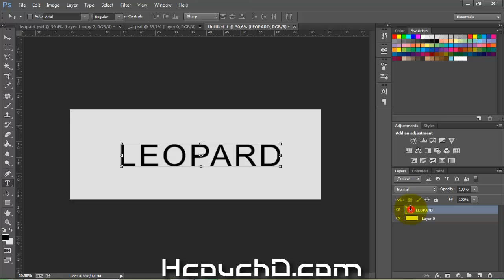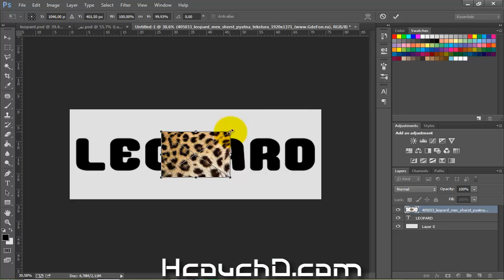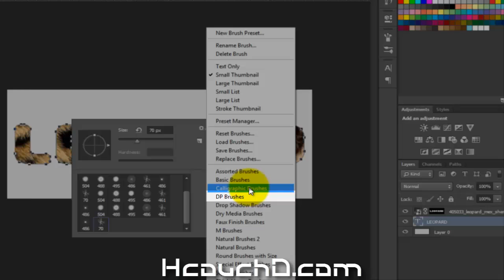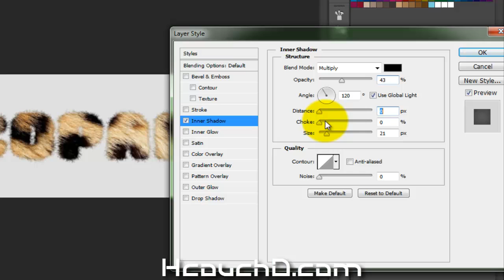Tutorial 31 : How To Make Hairy / trichomonas Text Effect in Photoshop كيفية صنع تأثير نص مشعر